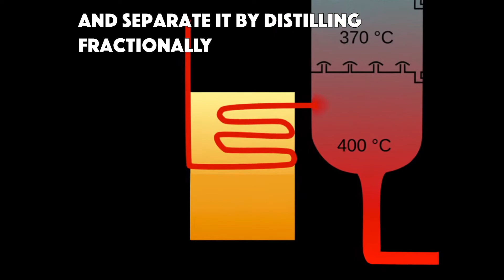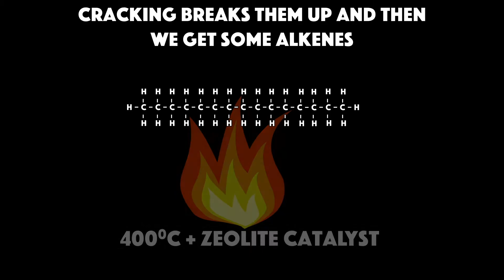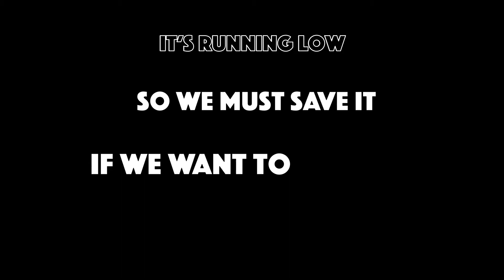Crude by Jonny Berliner (GCSE Chemistry)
Everything you need to know about crude oil in a jazzy Sci-Tune by Jonny Berliner. It might be the most useful raw material on the planet - used to make fuels, drugs, roads, plastics, lubricants, solvents... Watch the video to find out how they do it.

for lyrics chords and more!